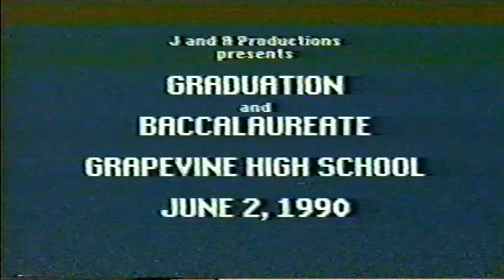1990 Grapevine High School Graduation Ceremony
It has been 30 years since we walked across the stage. We will celebrate that this year and I though as a first reminder I would digitize my video for you all.